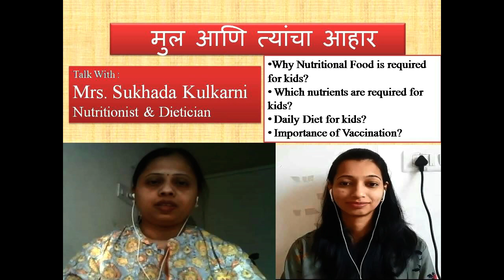मुल आणि त्यांचा आहार